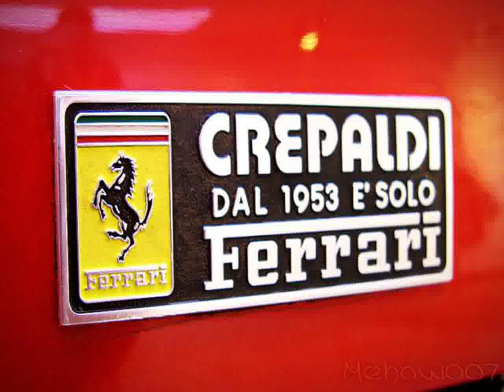Ferrari Testarossa Racing Cars in Portugal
Video material about Ferrari Testarossa Racing Cars in Portugal taken from flickr.